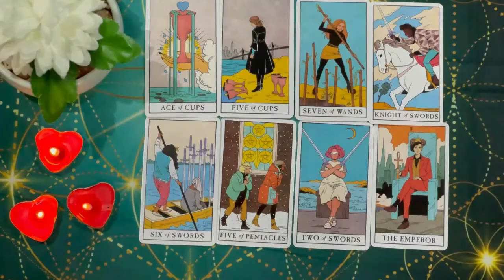LIBRA 🔥😱 THIS WOMAN IS HIDING A DANGEROUS SECRET FROM YOU LIBRA 😳 HER NAME IS...🔥 JUNE 2024 TAROT